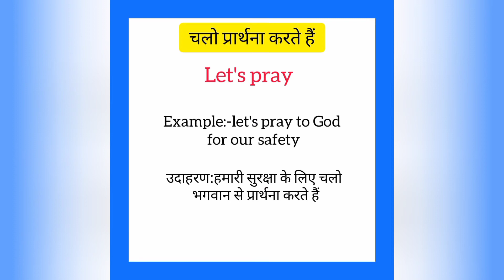Chalo prarthna karte hai ko english mein kya kahate hain | चलो प्रार्थना करते हैं को इंग्लिश में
Chalo prarthna karte hai ko English me kya kahate hain
Chalo prarthna karte hai को इंग्लिश में क्या कहते है

चलो प्रार्थना करते हैं को इंग्लिश में let's pray कहते हैं
Chalo prarthna karte hai ko English mein let's pray kahate hain